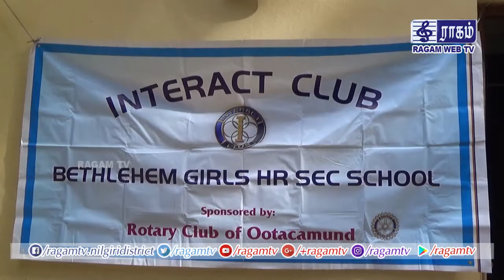Bethlehem Girls Hr. Sec. School, Ooty_Interact_Club_Cleaning_Kern_Hill_Area